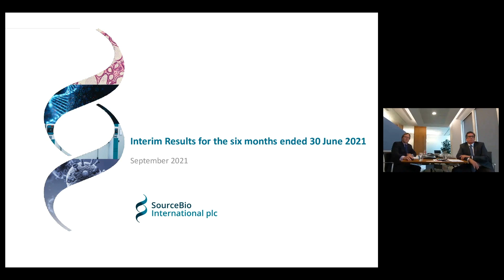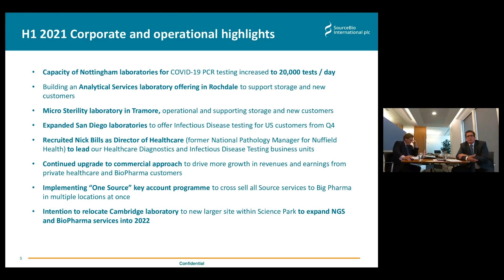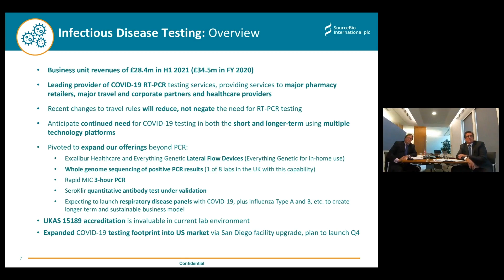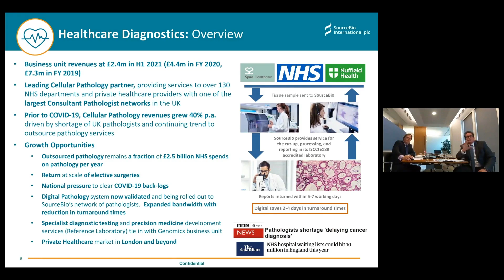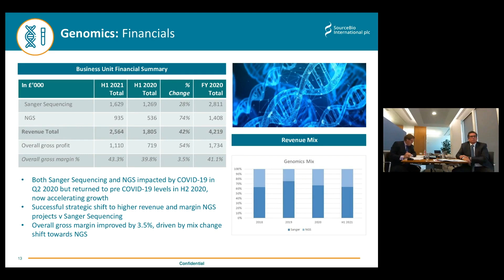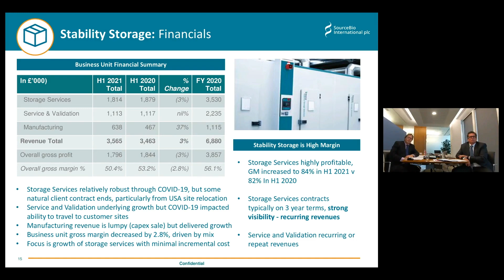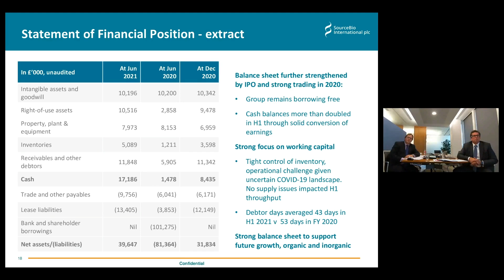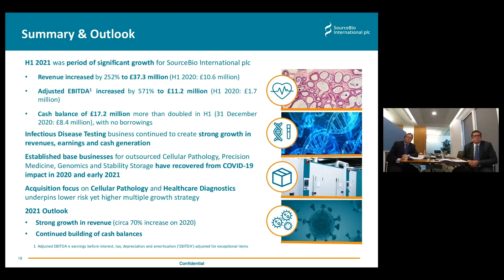SOURCEBIO INTERNATIONAL PLC - Half Year Results Investor Presentation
To be informed of all SOURCEBIO INTERNATIONAL PLC's upcoming presentations, register at InvestorMeetCompany